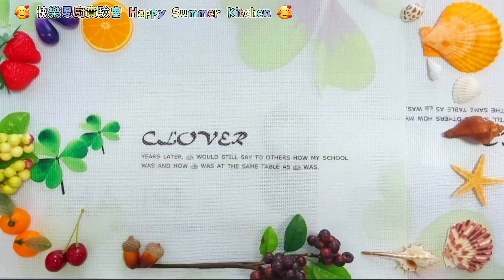南瓜麵包🍔 （直接法）萬聖節造型麵包 南瓜漢堡／三文治 又可愛又好吃～是幸福的滋味呀💝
南瓜麵包材料配方：約8個份量
高筋麵粉200～210克＋－
南瓜泥（蓉）90克＋－
糖25克
鹽3克
奶65克
練奶20克
乾酵母3克
牛油（黃油）20克

溫馨提示：
棉線請買“扎肉繩” ，可以入烤箱。
一般雜貨店或超市都有售，用來包糉子和滷水分蹄之類也很方便。

做漢堡或三文治餡料：
選自己喜歡吃的就好

歡迎大家免費訂閱🔔

就不會錯過我的新片哦😘

大家的支持就是我的動力💪